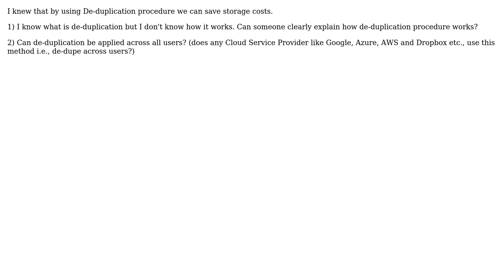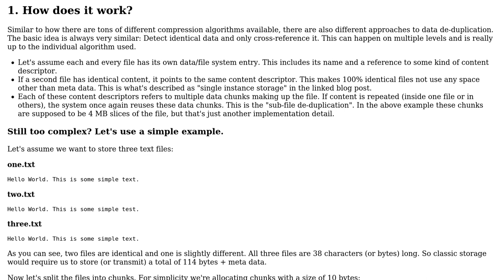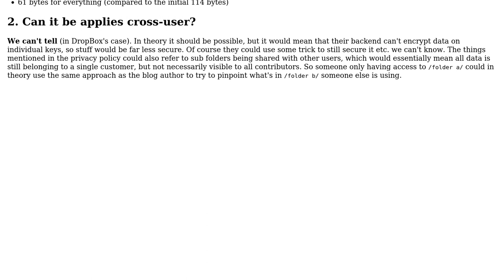Software Engineering: De-duplication procedure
With thanks & praise to God, and with thanks to the many people who have made this project possible! You are responsible for your own actions.